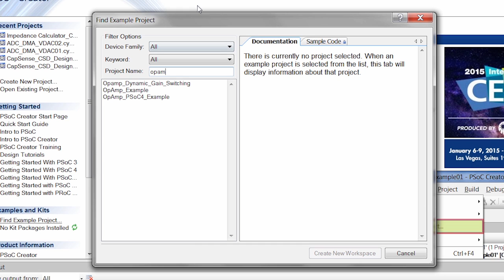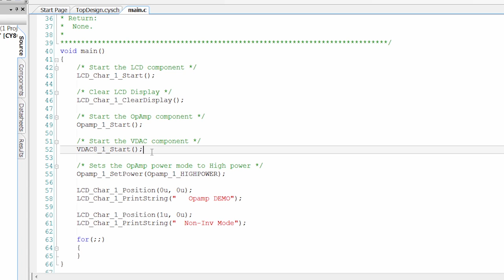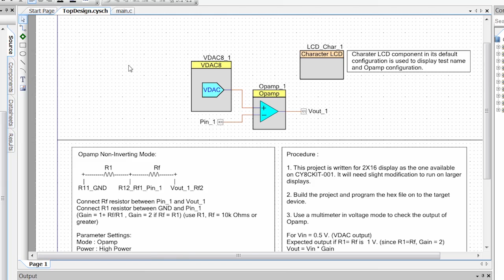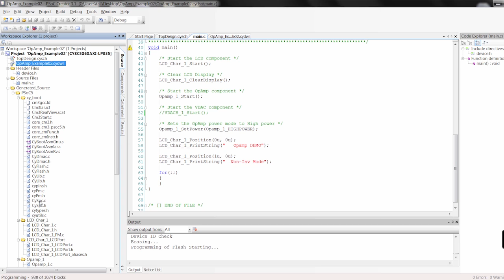How to Get Started with an Opamp Example Projects for PSoC 5LP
How to get a project started for a non inverting gain amplifier using PSoC’s internal Opamp. The project consists of OpAmp component with analog input and output pins. VDAC8 is used to give voltage input to the non-inverting input pin of the OpAmp and Pin_1 is connected to the inverting input pin of the OpAmp and is mapped to P0(3). Vout_1 pin is used to get the output voltage from OpAmp and is mapped to P0(1). Character LCD is used to display the test name and OpAmp configuration.